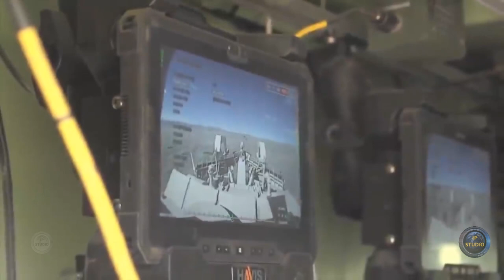M1150 Assault Breacher - высокомобильная инженерная бронемашина.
Первые прототипы M1150 Assault Breacher (ABV), были созданы в далеком 2002 году, а в 2008 году машины поступили на вооружение армии США.